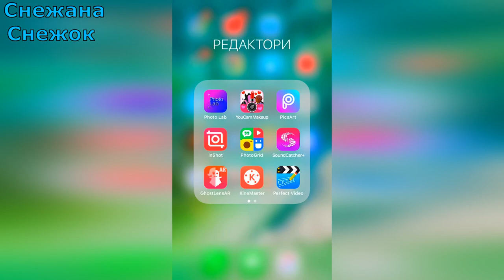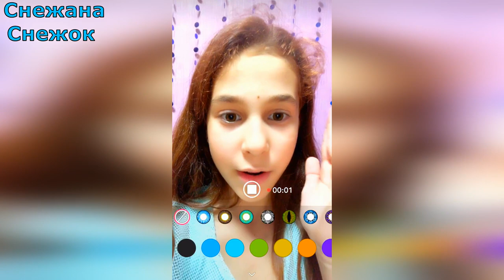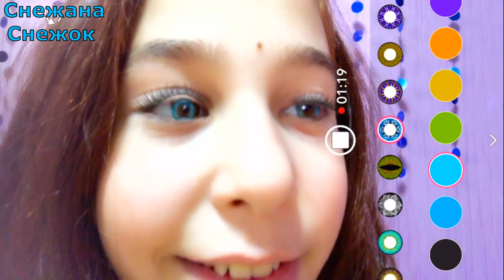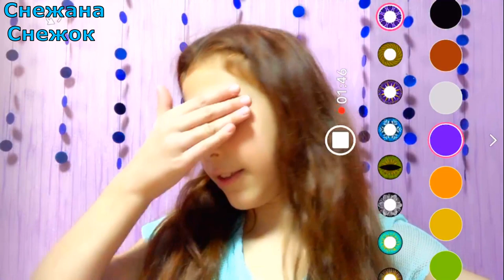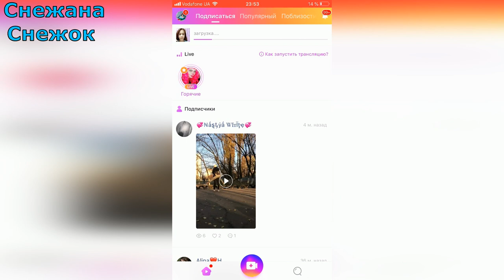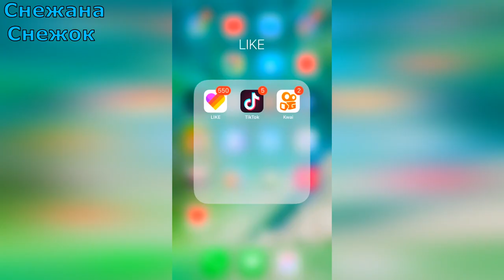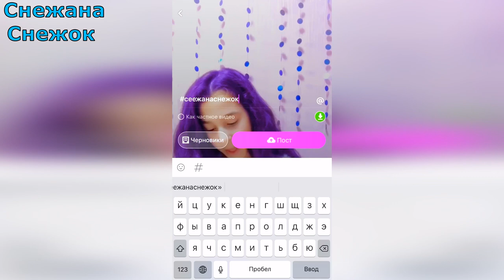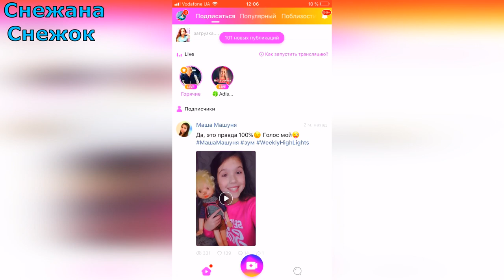УРОКИ В LIKE/ МЕНЯЮ ЦВЕТ ГЛАЗ И ЦВЕТ ВОЛОС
Меня зовут Снежана.NМне 11 лет.